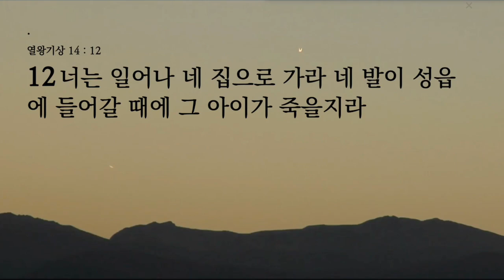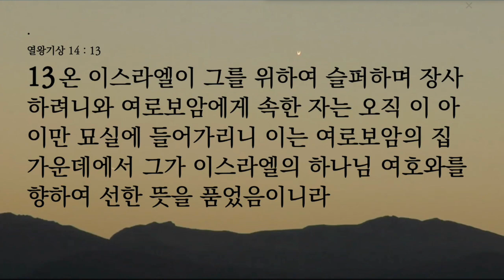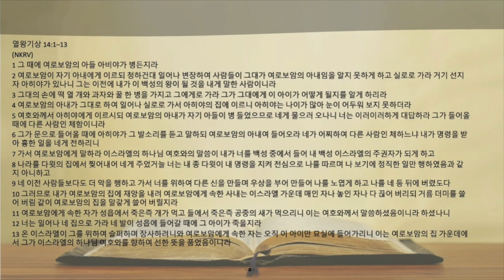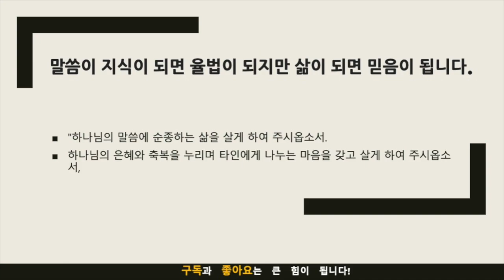묵상노트 ㅣ "하나님의 심판과 은혜" (열왕기상 14:1-13)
"하나님의 심판과 은혜: 열왕기상 14:1-13"
하나님의 말씀과 불순종: 여로보암이 하나님의 말씀을 어기고 그로 인해 받은 심판을 묵상해보면서, 나의 삶에서 하나님의 말씀을 어기는 부분이 있는지 자신을 돌아봅니다.
하나님의 은혜와 아비야: 아비야에게 베푼 하나님의 은혜를 묵상하면서, 하나님의 은혜가 나의 삶에서 어떻게 나타나고 있는지 고민해봅니다.
순종과 축복: 하나님의 말씀에 순종할 때 얻을 수 있는 축복과 은혜에 대해 묵상합니다.
적용점
말씀에 순종하기: 하나님의 말씀을 일상에서 어떻게 더 잘 지킬 수 있을지 구체적인 방안을 생각해봅니다. 예를 들어, 매일 성경읽기를 통해 하나님의 말씀을 더 깊이 이해하려고 노력합니다.
하나님의 은혜 인식하기: 하나님의 은혜와 사랑을 일상에서 느끼고 그것을 타인에게도 나누는 방법을 찾습니다. 예를 들어, 주변 사람들에게 하나님의 사랑을 전하거나, 어려운 이웃을 돕는 등의 실천을 통해 하나님의 은혜를 경험합니다.
하나님의 심판에서 배우기: 여로보암의 삶을 통해 하나님의 심판을 경험하게 될 수 있음을 깨닫고, 그로부터 어떻게 삶을 개선할 수 있을지 고민합니다.

기도제목
"하나님의 말씀에 순종하는 삶을 살게 하여 주시옵소서.
하나님의 은혜와 축복을 누리며 타인에게 나누는 마음을 갖고 살게 하여 주시옵소서,

음원출처 : 크리스찬 BGM